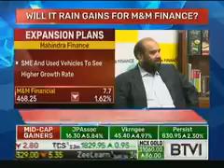MD Of Mahindra Finance On BTVI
Seeing Visible Infra And Farm Cash Flow Currently.

*Crude Prices Or Interest Rates Come Under Operating Costs.